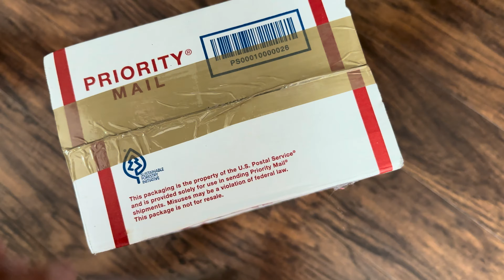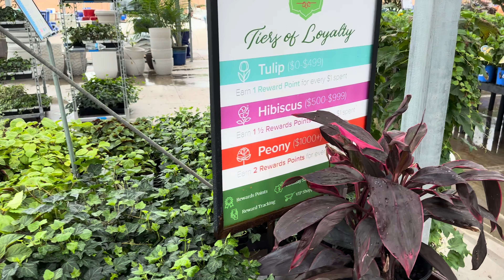Big Box Store Plant Shopping Walmart and Local Plant Nursery Calloways Indoor and Outdoor Plants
Title: Ultimate Big Box Store Plant Shopping: Walmart vs. Calloways Plant Nursery in Dallas

Description:
In today's video, we are embarking on the ultimate plant shopping adventure, comparing big box store shopping at Walmart to the experience at a local plant nursery, Calloways in Dallas. We will be exploring houseplants that are typically found outdoors, diving into plant names, care tips, and pricing to help you make informed decisions for your green oasis at home.

We start our journey at Walmart, where we are greeted by rows of lush greenery. Among the plants that caught our eye are the Boston Fern, Spider Plant, and Peace Lily. These plants are great for indoor spaces and thrive in indirect sunlight. The pricing at Walmart is budget-friendly, making it a convenient option for plant enthusiasts on a budget.

Next, we head over to Calloways, a local plant nursery known for its wide selection of high-quality plants. As we walk through the aisles, we are mesmerized by the variety of plants available, including exotic species like the Fiddle Leaf Fig, Monstera Deliciosa, and Bird of Paradise. The knowledgeable staff at Calloways provide us with valuable plant care tips, emphasizing the importance of proper watering, light exposure, and soil nutrients.

When it comes to pricing, Calloways offers a range of prices depending on the size and rarity of the plants. While some plants may be pricier than those at Walmart, the quality and expertise provided at Calloways make it a worthwhile investment for plant enthusiasts looking to expand their collection.

In conclusion, both Walmart and Calloways offer a diverse selection of houseplants for indoor spaces, catering to different budgets and preferences. Whether you're looking for affordable options at Walmart or seeking expert advice and premium plants at Calloways, there is something for every plant lover.

Music Credits